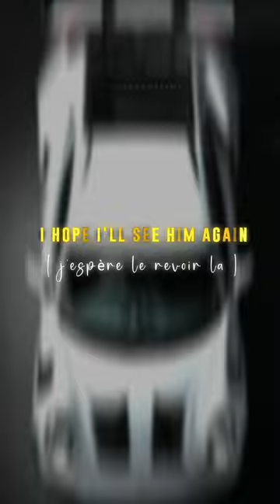Indila - Tourner Dans Le Vide (Lyrics) || Car edit